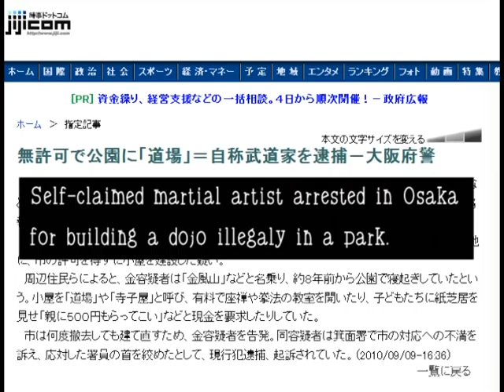A Korean martial artist arrested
コピーフリー　It seems Korean martial artists prefer park. He doesn't have Menkyo Kaiden or black belt either.